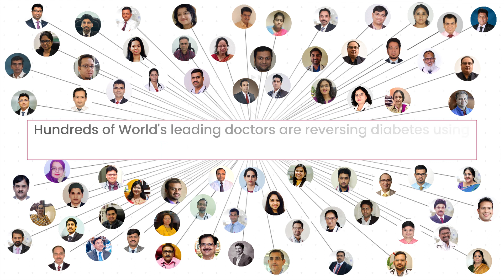Explained - How the revolutionary Twin Technology reverses Diabetes!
Sit back and hear from some of the leading doctors as they explain why 'Digital Twin Technology' is the way forward for a successful Diabetes treatment.